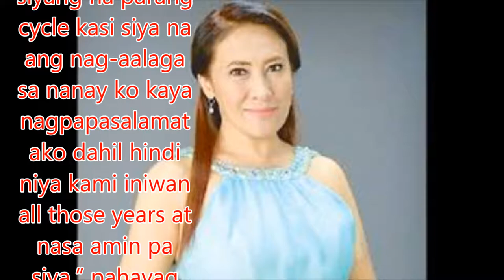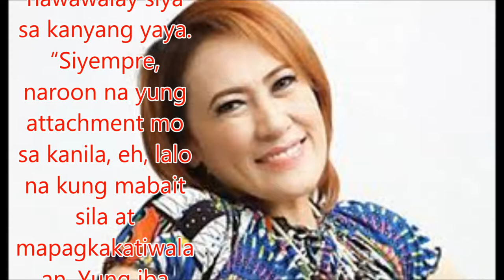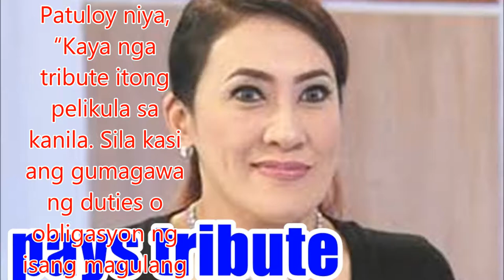Ai-Ai delas Alas pays tribute to all yayas in her latest film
Philippines News today : Entertaiment scandals

Malapit sa puso ni Comedy Queen Ai-Ai delas Alas ang kuwento ng pelikulang Our Mighty Yaya dahil naka-relate daw siya sa pelikula na magiging Mother’s Day offering ng Regal Entertainment at ipapalabas sa May 10.
“Lumaki rin ako sa yaya. Kasi yung adoptive mother ko, laging nasa province. Mga 15 years old ako noon, kasama ko siya lagi.
“So very close kami. Magkasama kami palagi hanggang sa magkaanak ako. Naging yaya rin siya nina Sancho, Sofia, at Sean.
“Umiikot lang siyang na parang cycle kasi siya na ang nag-aalaga sa nanay ko kaya nagpapasalamat ako dahil hindi niya kami iniwan all those years at nasa amin pa siya,” pahayag ng bida ng pelikula.
Ayon kay Ai-Ai, parang mga “anghel” ang mga yaya dahil parang sila na ang tumatayong second parents ng mga inaalagaan nila.
Ani Ai-Ai, “Ayoko silang tawagin yaying kasi ‘angels’ naman talaga sila dahil tinutulungan nila ako sa lahat lalo na’t busy ako sa trabaho ko. Sila yung iniiwan ang kanilang pamilya at isinasakripisyo ang kanilang buhay para pagsilbihan lamang ang iba.”
Hindi rin daw maiwasan na maka-experience siya ng separation anxiety (sepanx) kapag nawawalay siya sa kanyang yaya.
“Siyempre, naroon na yung attachment mo sa kanila, eh, lalo na kung mabait sila at mapagkakatiwalaan. Yung iba naman, kahit paano kapag umaalis, nami-miss mo pa rin kahit na minsan ay may nagawang mali.”
Sumasaludo rin daw siya sa mga yaya kaya ang Our Mighty Yaya ay parang tribute niya sa kadakilaan ng mga ito.
“Aba, hindi birong manilbihan ka sa iba dahil iba rin ang pakikisamang gagawin mo. Hindi rin naman lahat ng amo at aalagaan mo ay mabait.
“Although may ibang yaya na salbahe rin at nagte-take advantage, meron namang loyal at nakahandang isugal ang buhay para sa iyo kaya dapat trinatrato natin silang mabuti,” lahad niya.
Patuloy niya, “Kaya nga tribute itong pelikula sa kanila. Sila kasi ang gumagawa ng duties o obligasyon ng isang magulang kapag wala sa bahay ang isang ina o ama.

Ai-Ai delas Alas pays tribute to all yayas in her late